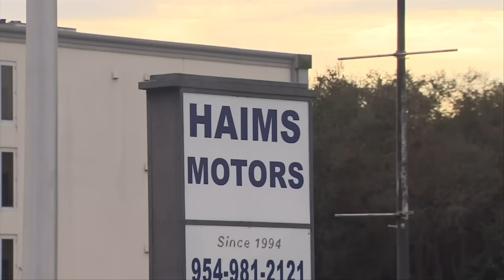Former pro boxer Jarrell Miller arrested in Hollywood, accused of carjacking at dealership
A former boxer was arrested on Tuesday for allegedly stealing a truck from a dealership in Hollywood.